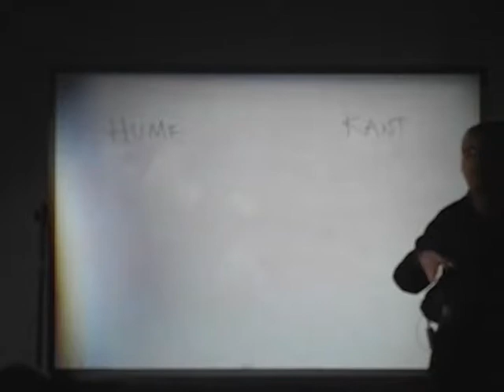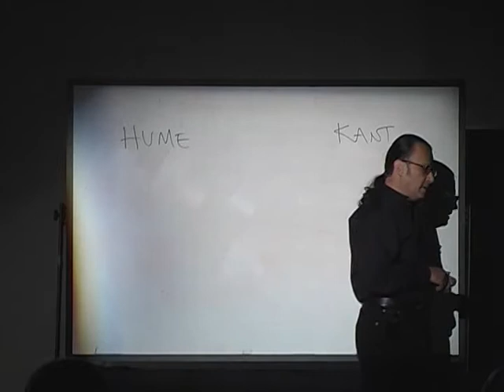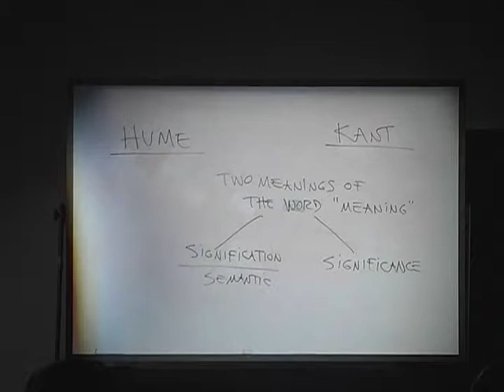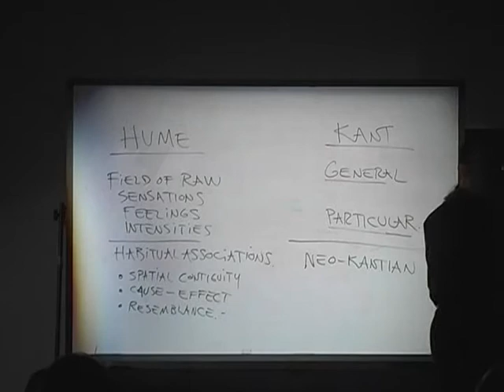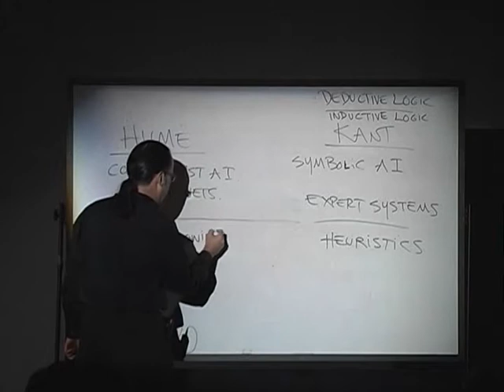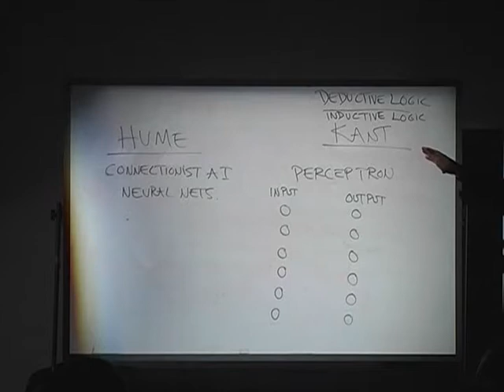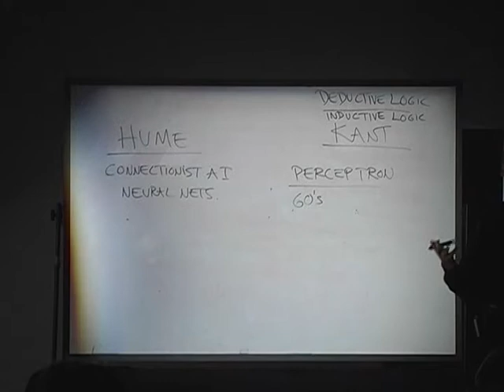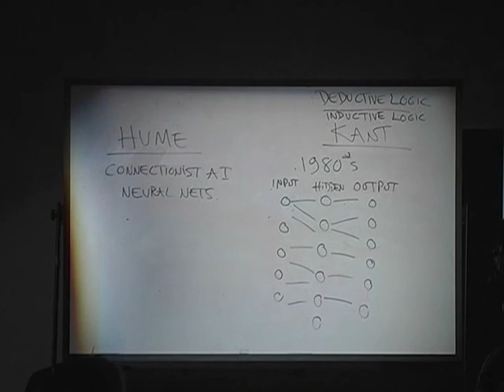Manuel de Landa: New materialism & the mind (February 6, 2008)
Note: the image goes in and out of focus. Also, the audio is bad during Eric Owen Moss’s introduction, but improves at 5:05, as Manuel de Landa begins his talk.

Manuel de Landa contrasts the view that language gives form to the world – derived from Immanuel Kant – and the view that social practice gives rise to the world – derived from David Hume. The Humean tradition led to what De Landa describes as the old materialism, exemplified in the work of Karl Marx. De Landa proposes morphogenesis and emergent properties – discovered by chemistry, physics, biology and other hard sciences – are the basis of a new materialism, in which “it is impossible to view matter as an inert receptacle of forms that come from outside.” While the hard sciences have been exploring these concepts, De Landa argues that, in contrast, philosophy, cultural studies and the humanities in the 20th century were dominated by Kantian or Neo-Kantian thinking. He cites Heidegger, Husserl, Derrida, Kristeva, Baudrillard, and Foucault – excepting only Deleuze. This debate between Kant and Hume is relevant now because it underlies two approaches to Artificial Intelligence: Symbolic and Connectionist. De Landa argues that Connectionism creates a technological paradigm for “know how”, thinking without symbols. He characterizes neural networks as self-organizing dynamic systems.

The video ends before the end of the talk.